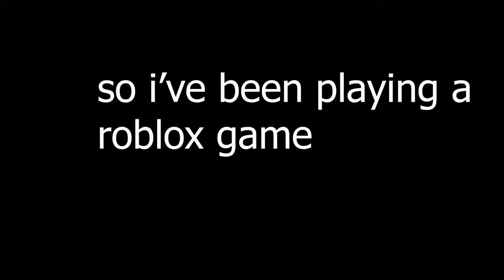When You're Bored in Arcane Adventures...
xd

Thank you all so much for watching my videos and credit to my subscribers :D